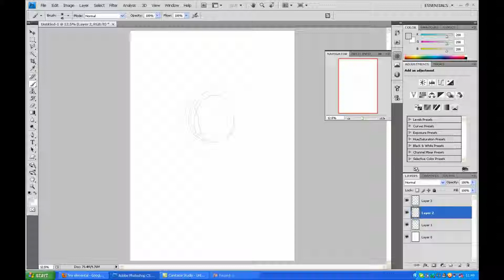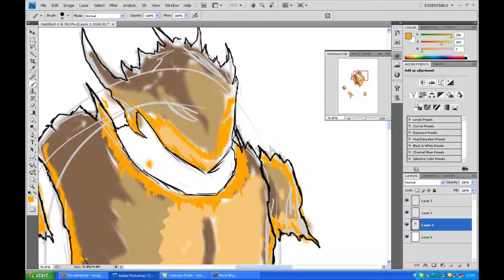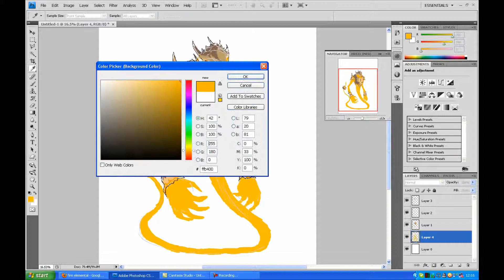Let's Draw: Fire Elemental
Music: TSFH - Archangel. I wish I had more space on my computer so i could spend more time on these. :/